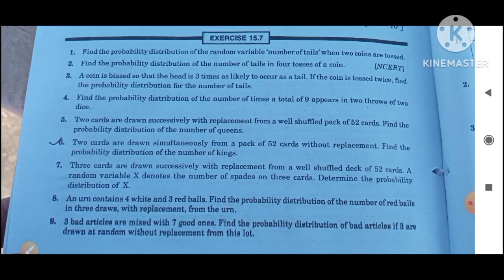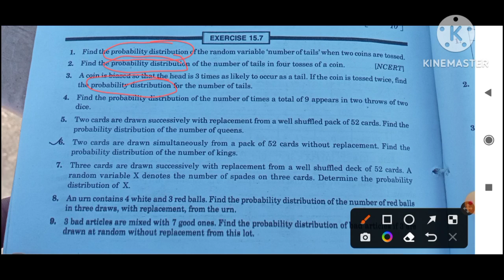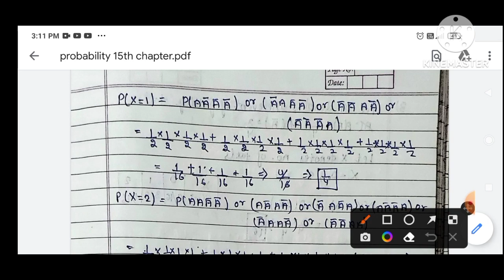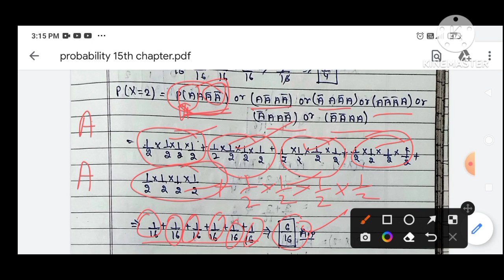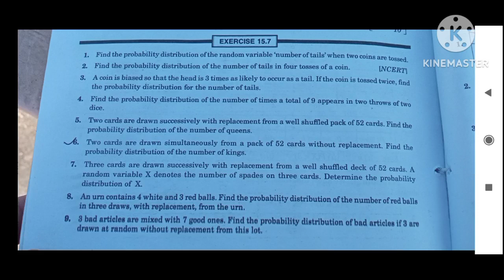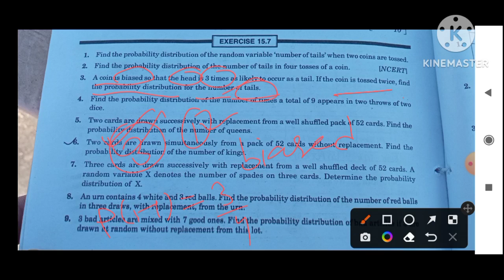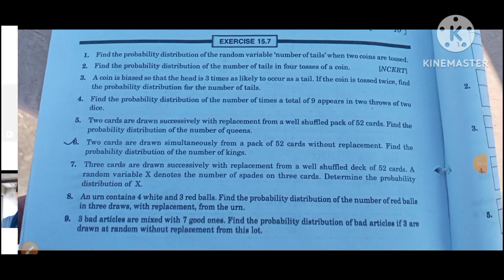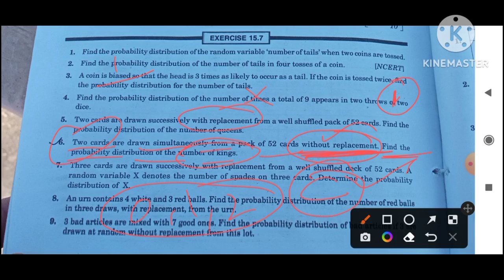class 12th maths||probability||elements of mathematics||video-10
hello friends